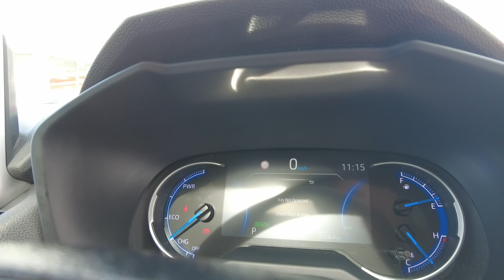2020 Toyota Rav4 Ellenbrook, Midland, Helena Valley, Guidlford, Greenmount, WA 6509268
Graphite Used 2020 Toyota Rav4  available in Ellenbrook, Western Australia. Servicing the Midland, Helena Valley, Guidlford, Greenmount, WA area.

Midland Toyota
163 Great Eastern Hwy